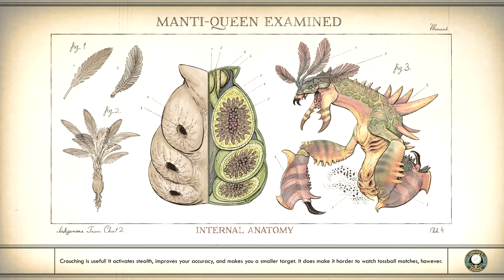A Family Matter // The Outer Worlds